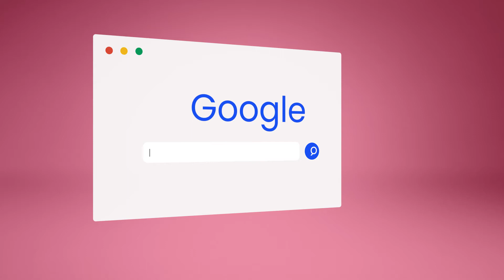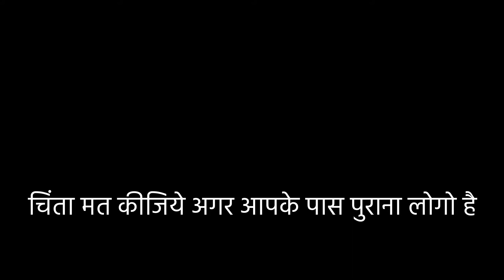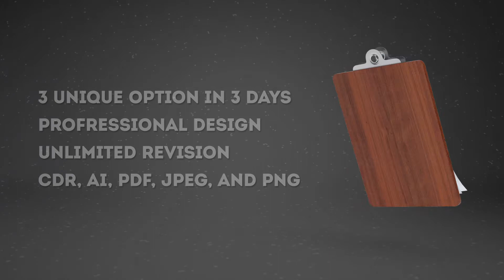Logo Design Company In Gaya Logo Design Mistakes Honest Video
If you want to learn about logo design company in Gaya , you must visit: ?

This video is showing "logo design company in Gaya" topic valuable information but we also try to cover the   subjects:
-logo design mistakes
-steps for logo design

So you wish to know more about logo design company in Gaya, I did too and here's the result.
Logo design company in Gaya interested me so I did some research and created this YT video .
You've reached this YouTube video since you showed interest in logo design company in Gaya, this video will certainly cover also: logo design mistakes

Do you see green parts while seeing the video?
Do you hear the audio of a YouTube video on your computer, however the video gamer is green? If so, attempt watching the video in a different internet browser

I wish you obtained a great deal from our "logo design company in Gaya" video.

I hope this vid worked and I assisted you make a decision. For the very best offers check out the link above.